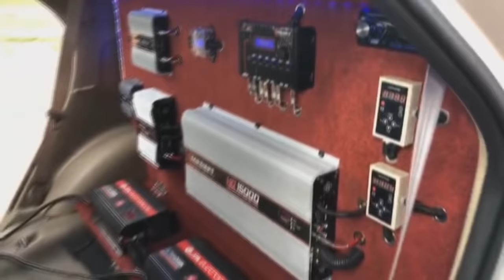Alto Falante 7Drive Thunder 5K7 & Modulos Taramps HD 15.000